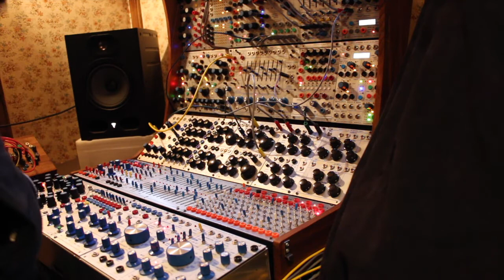2 02 18 Buchla 288v [02]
Just forget my comments in this video which was unpublished because I did it for someone who I was helping.